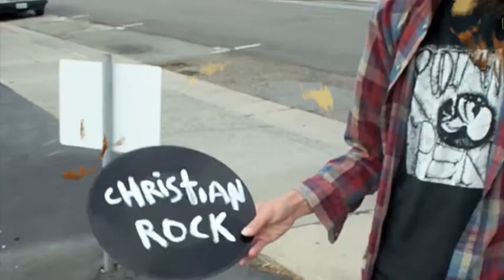5 fathoms deep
music video:
directed, shot, and edited by Matthew Wilson. little death productions.
written, performed, and recorded by Peter Wallner. New Bengal Spice - wave voltage